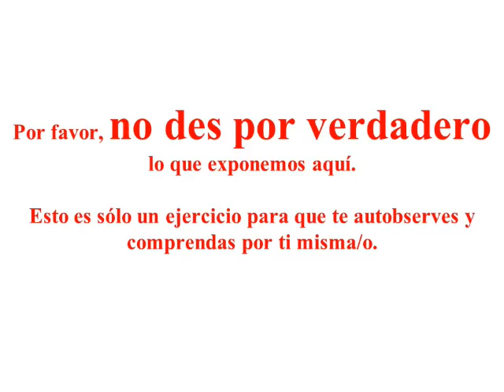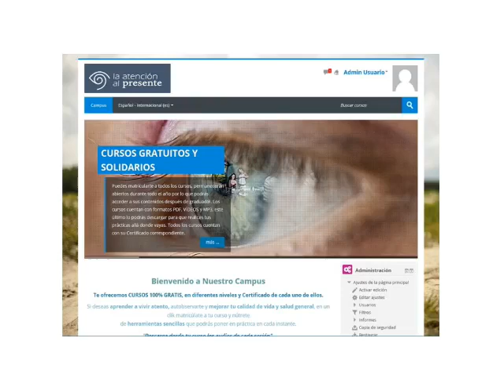¿Cuál ha de ser el propósito de atenderme?